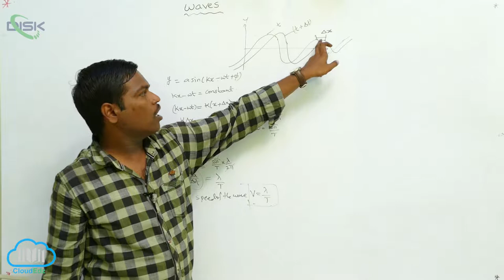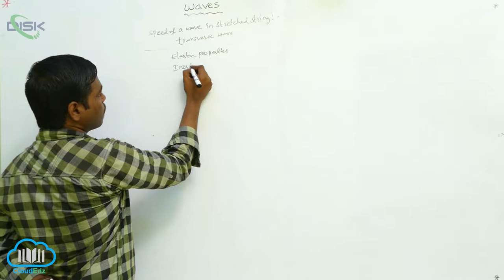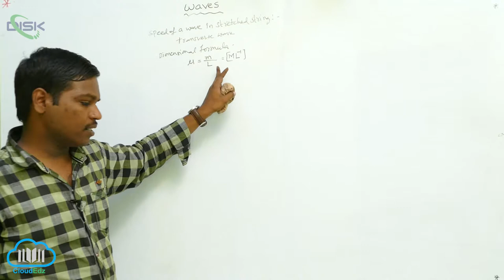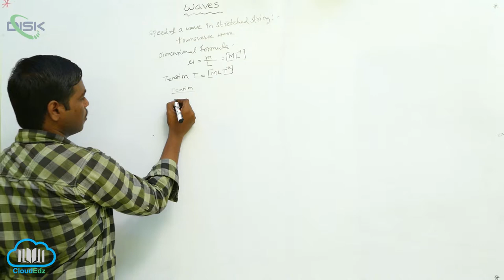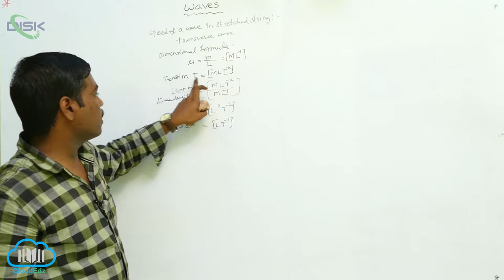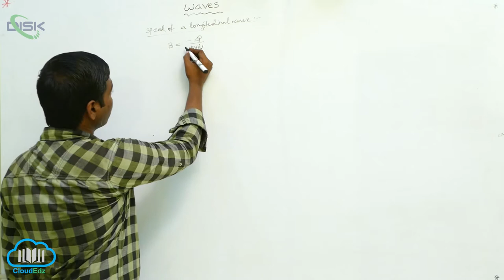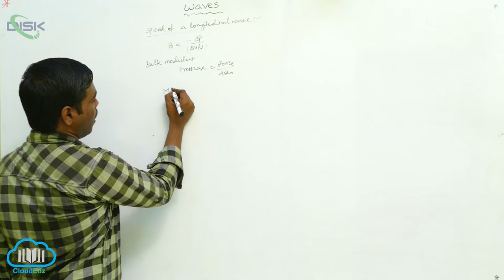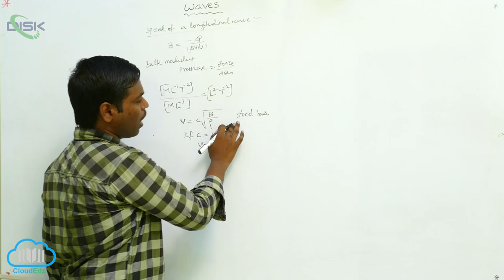The speed of travelling wave || Speed of a wave in stretched string || Disk Telangana